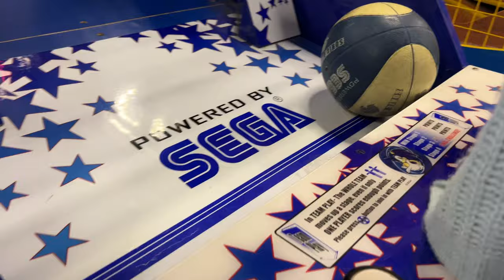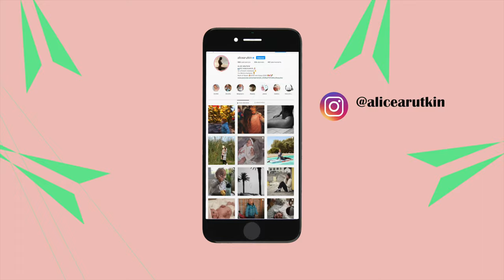VLOG On se PAYE un CHÂTEAU pour l'ANNIV d'ALANA ! SOIRÉE BASKETBALL CHALLENGE au cinéma !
petit blog de milieu de semaine,

on a fait l'anniversaire d'alana dans un château !!
c'était incroyable :)
soirée cinéma qui se termine en challenge avec tous les jeux sur place XD

bonne vidéo !

loveeeee

🔥 🔥 BIENVENUEsur ma chaîne !🔥🔥
Ma vie, mes enfants,mes coups de gueule, mes coups de coeur. Je vous invite à vivre avec moi cette aventure.
Des tutos, des routines, ma vie tout simplement retour sur plus de 10 ans de carrière en windsurf.

                    Nouvelle vidéo tous les MERCREDI et DIMANCHE.💕

SI tu des questions , des envies et participer à mes prochaines vidéos, écris moi 💌